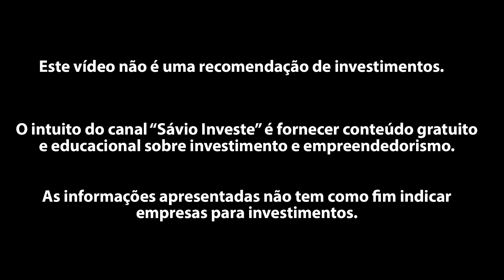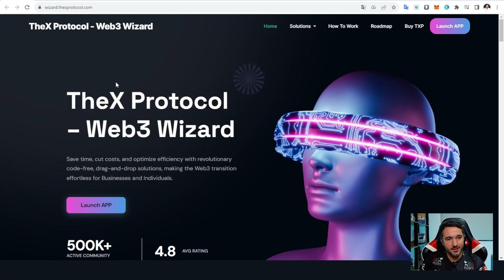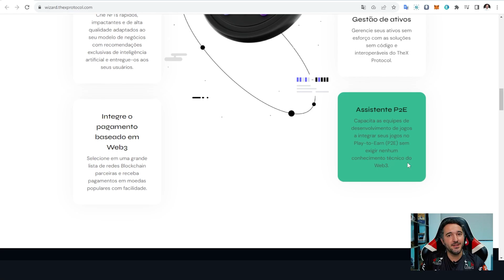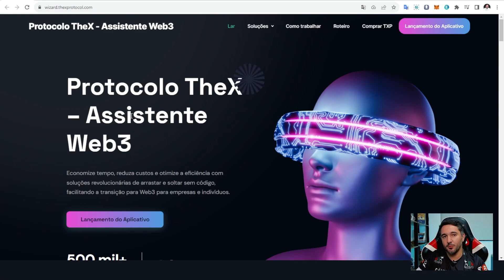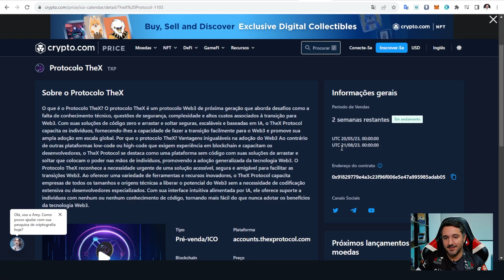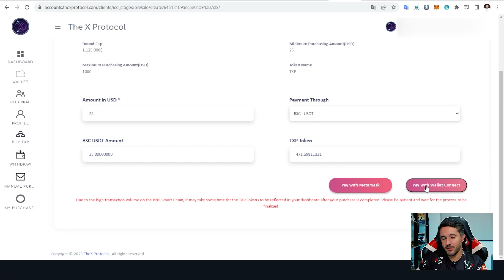TheX Protocol - Novo Token Vai Valorizar | PRÉ VENDA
TheX e um protocolo Web3 que revoluciona as transições com soluções contínuas, interoperáveis, de conhecimento zero e sem código que são escaláveis, seguras e fáceis de usar.

IMPORTANTE!